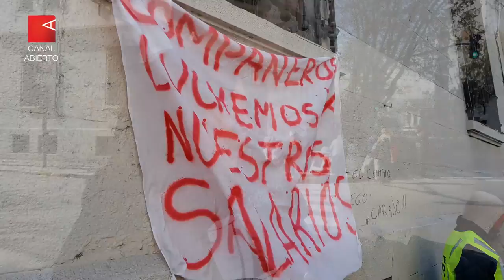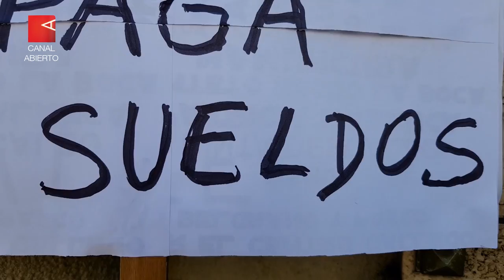Centro Gallego: El personal reclama el pago de sueldos desde noviembre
Trabajadores de la institución realizaron una olla popular para pedir el pago de los haberes adeudados hace ocho meses, los aguinaldos y una deuda de años anteriores. También denunciaron el vaciamiento y la falta de suministros, producto de la actual gestión interventora.